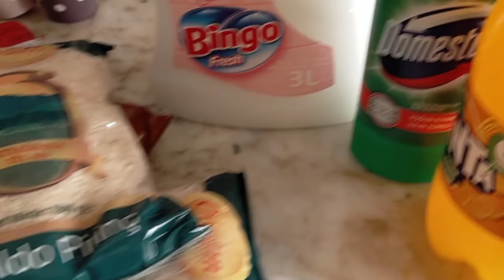Этот попугайчик принес мне удачу и деньги!Чуть не перелечили его от чесания/ Плов с мясом и овощами.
Этот попугайчик принес мне удачу, успех и деньги! Залетел по адресу мой попугайчик.
Как мы лечили его от чесания.
Готовлю турецкое вкусное мясное блюдо с рисом и овощами.